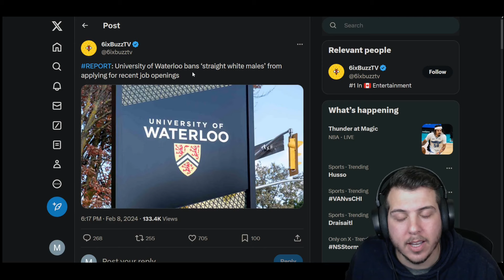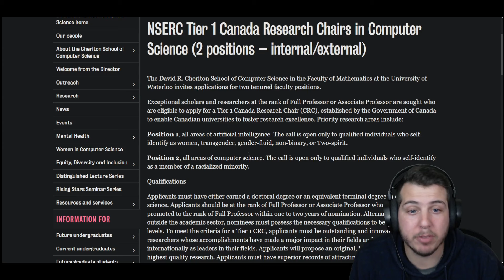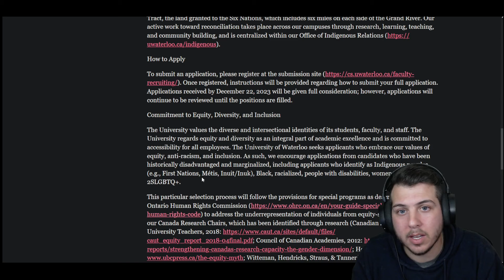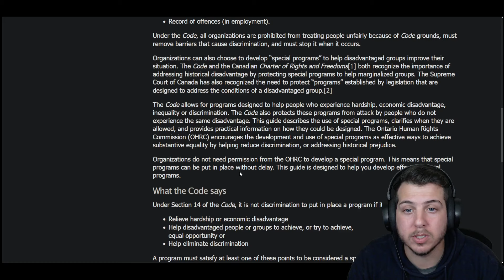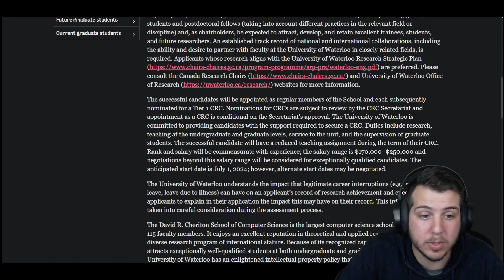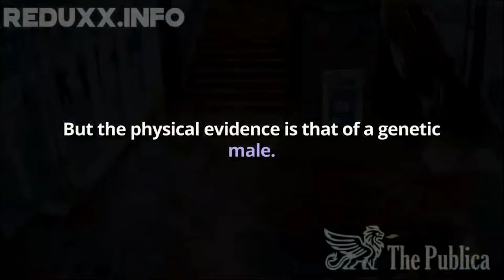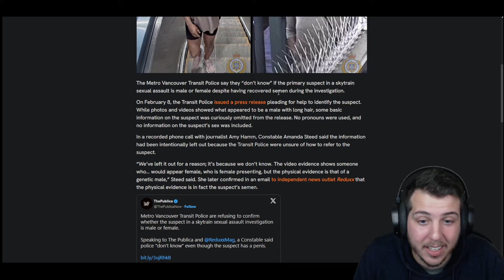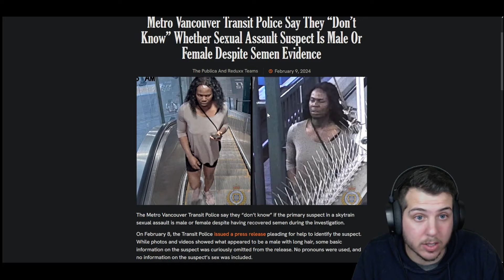CAPTURED institutions are running rampant in all avenues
What do you guy's think about this?